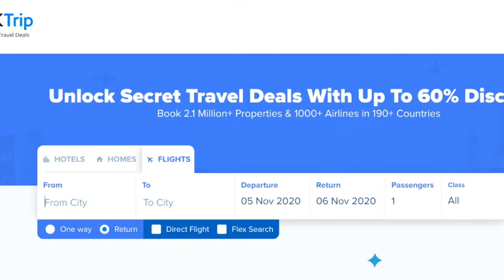Electroneum Another Partnership! Another Use Case!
ELECTRONEUM – ANOTHER PARTNERSHIP! ANOTHER USE CASE! WITH OLLIE ACUNA
Electroneum have announced a new partnership with Locktrip.com This will give ETN holders another way of utilising ETN to purchase discounted flights and hotels through the Locktrip platform. I am joined by Electroneum's Ollie Acuna who explains how this will work and how it benefits Electroneum and Locktrip.
LINKS
LockTrip.com